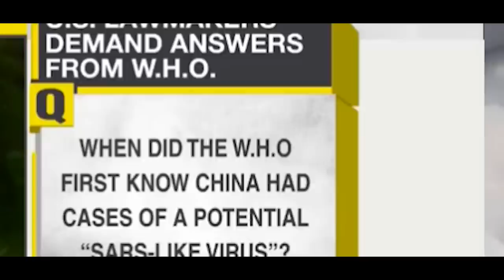ka china te china u ping ruh kat u ping//storyteller lyndon